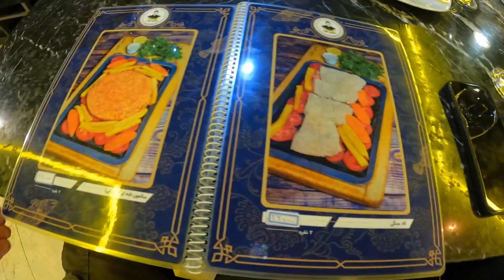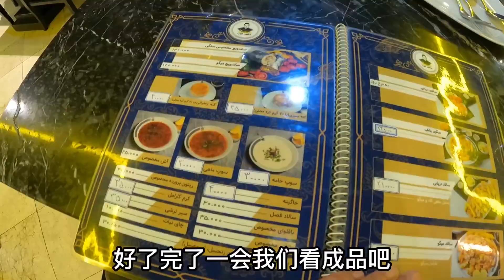小伙为了答谢伊朗朋友，请客去餐馆吃海鲜，最后结账金额太意外了【大橙子开车闯地球】